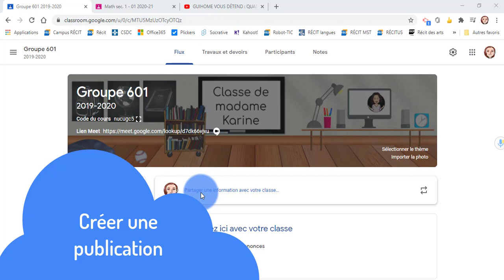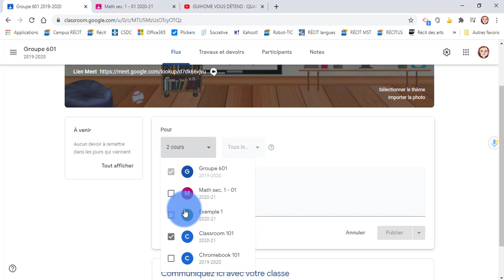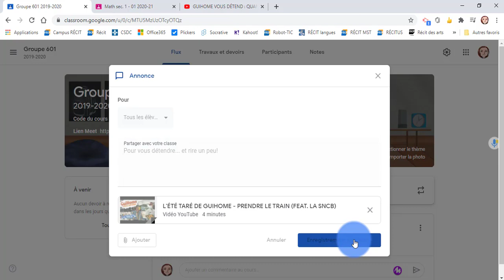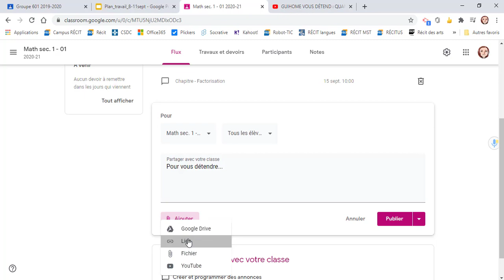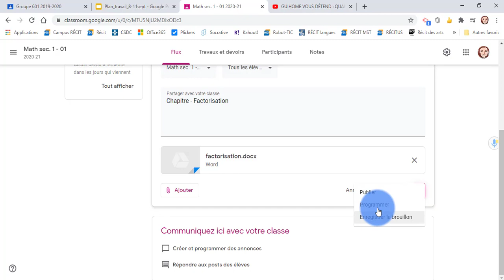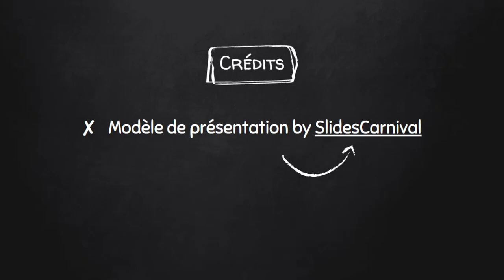B8. Classroom - Écrire une publications (post)